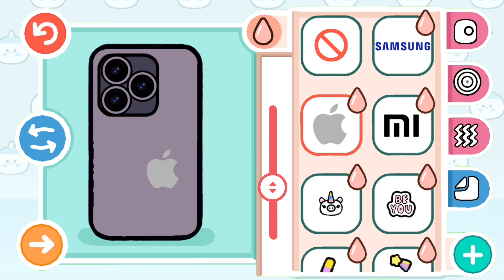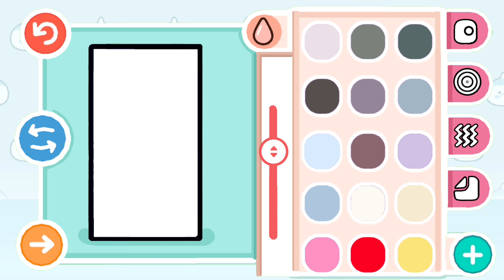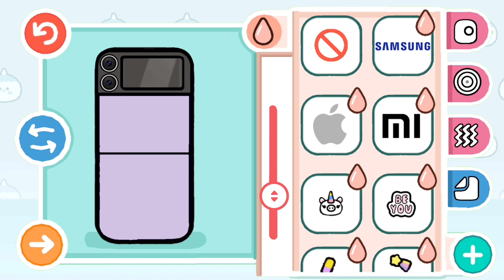WHATĞĞĞ😫?! NEWW FREE 🎁 Home Disgner 🤠 Avatar world ! Great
game maker = toca boca •°.•°.

YOUTUBE. = TOCA BELİNAY📌

💓I hope you enjoyed the video 🤗 I love you all ♥️ so glad to have you 💕 ☺️ I'm nothing without you please don't ever leave me ¶∆¶∆¶∆¶∆¶∆¶∆¶💓